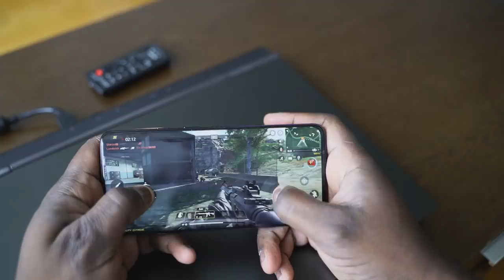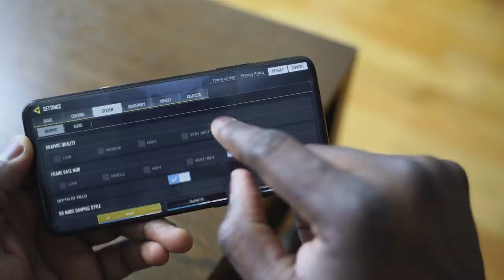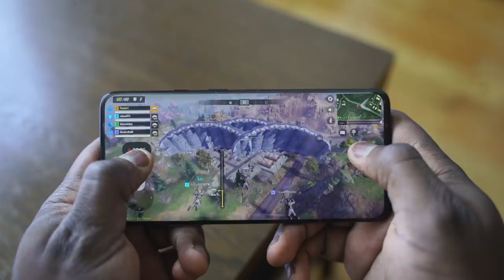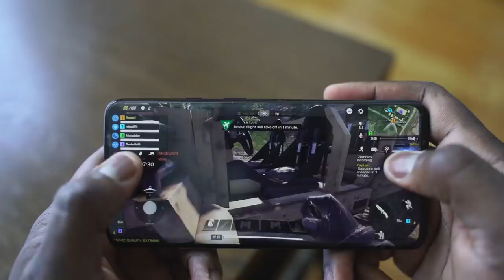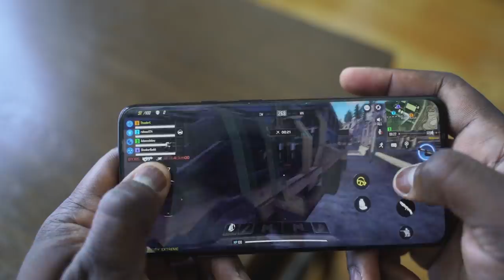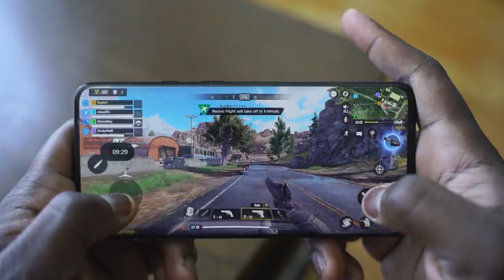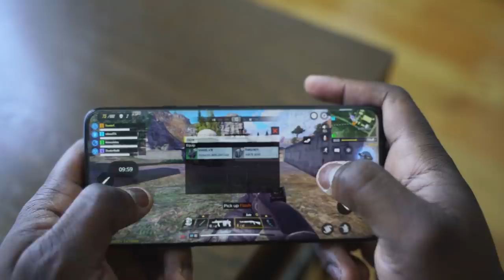Call of Duty Mobile Battle Royale OnePlus 7 Pro Gameplay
Call of Duty Mobile is here with Battel Royale gameplay ready for the new OnePlus 7 Pro. Here is a look at the gameplay and how it runs on the OnePlus 7 Pro. If you want to see more Call of Duty Mobile gameplay on other devices.

1) iMobile Test drive: A day with Mate 20 Pro +A Surprise